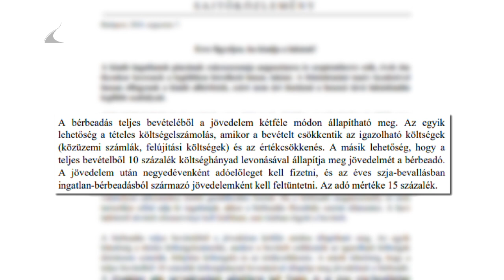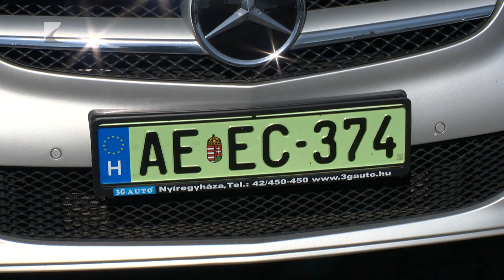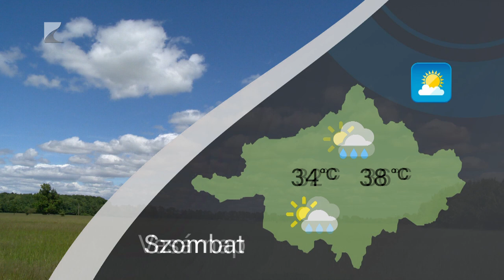HÍRADÓ - 2024.08.16. - Kölcsey TV